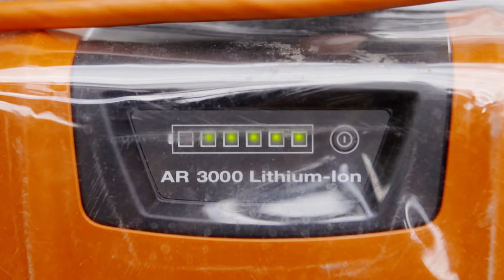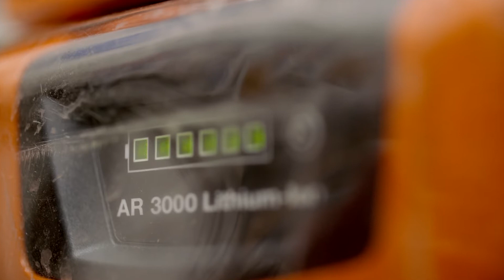Akumulatorska kosa STIHL FSA 130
Zmogljiva akumulatorska kosa STIHL FSA 130 iz akumulatorskega sistema AP izredno učinkovito kosi tudi gosto travo in plevel. Ponaša se predvsem s tihim elektromotorjem in izjemno zmogljivostjo, zato je nadvse prilagodljiva in primerna za uporabo na mirnejših lokacijah. Model STIHL FSA 130 z listom za košnjo prepriča na večjih delovnih površinah z močno razraščeno travo.